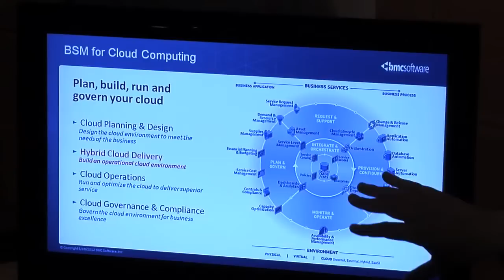BMC Software provides Business Service Management (BSM) strategy.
Stuart Ainsworth, Technical Director with BMC Software discusses Business Service Management (BSM).  Stuart was an Enterprise Architecture 2012 Conference Speaker on session "Enterprise Management and Architecting for Going to the Cloud".